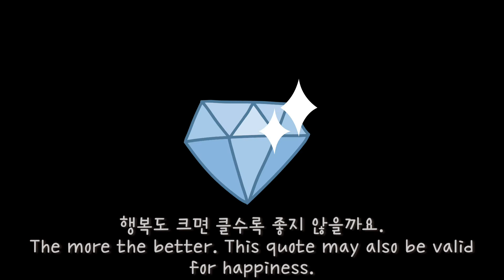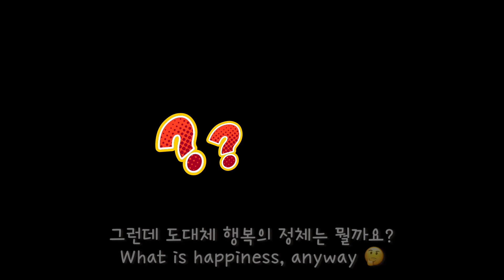아메리카노 Caffe Americano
아메리카노

재료 :
에스프레소 2샷
물

아메리카노 만드는 방법 :
물에 에스프레소를 붓습니다.

Caffe Americano

Ingredients:
2 shots of espresso
Water

How to make Caffe Americano:
Pour the espresso into the water.